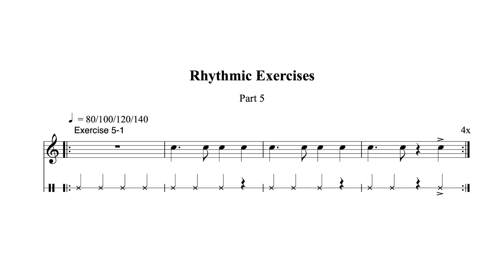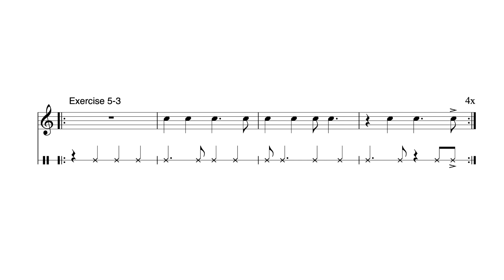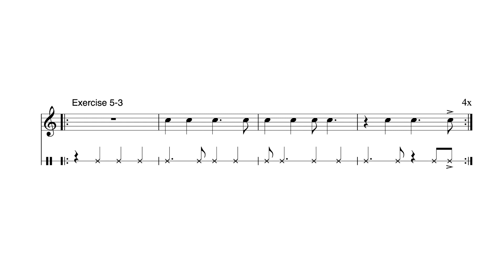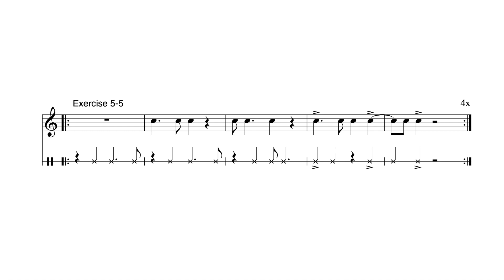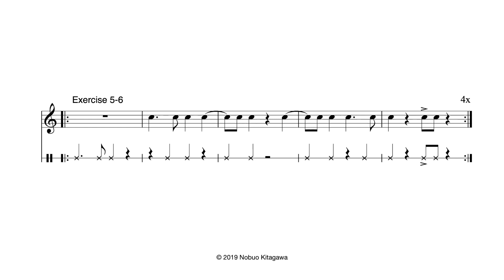Rhythmic Exercises - Part 5 リズム練習曲 - Part 5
Make sure to count the offbeats solidly throughout the exercises.
裏拍子を休まず、しっかり数え続けてください。